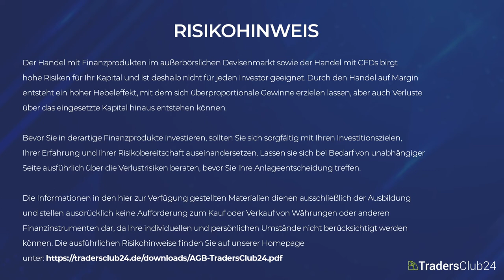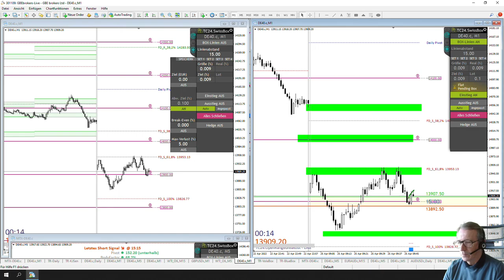LiveTrades vom TradersClub24 DaxOpenRange Breakout vom 25.04.2022